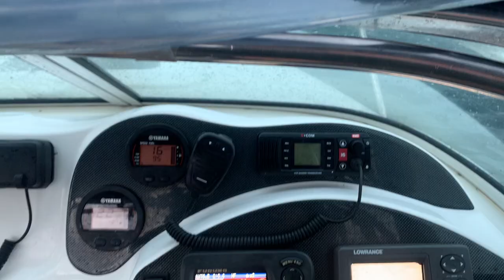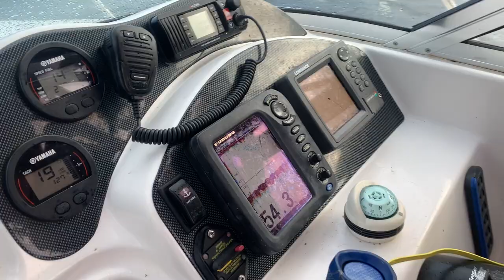The First Barrel For The Season!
After a late night decision after a few to many whispers we made the call to get up early and send it for Barrels! Took a bit to get a bite but with so much life going on it was only going to be a metter of time. to have a double on these fish is insane. maybe one day we will get one to stick